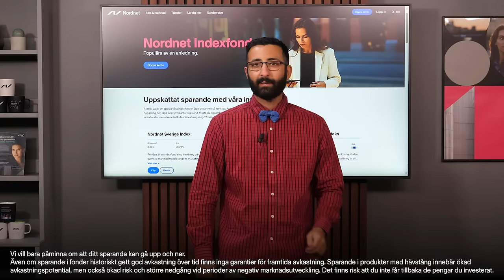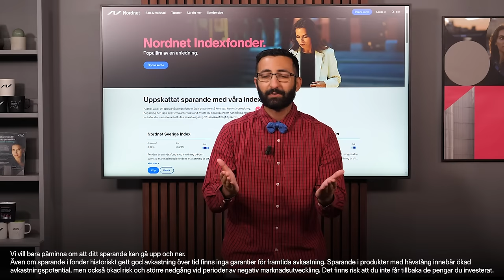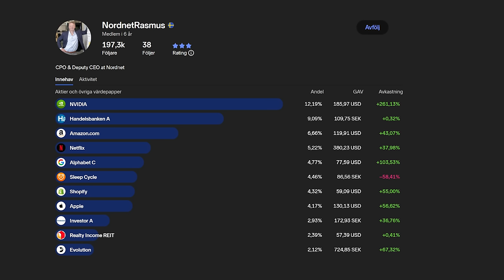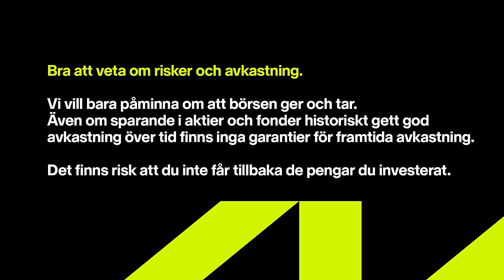Därför lyckas Investor så bra | Rasmus Järborg, Produktchef Nordnet | Sparpodden 520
I veckans avsnitt kommer vi prata aktiecase, med stort fokus på tech och finans. Till det har Ara tagit hjälp av Nordnets produktchef och vice VD Rasmus Järborg med utgångspunkt i Rasmus tech-tunga portfölj på Shareville. Varför älskar han Nvidia och Amazon? Är det en taktik att köpa bolag som han konsumerar privat? Och varför investerar Nordnets vice VD i en konkurrerande bank som Handelsbanken? Rasmus berättar även om sin personliga koppling till Wallenberg-familjen, och varför han tror att Investor kommer att fortsätta vara ett stabilt bolag på börsen även framöver.